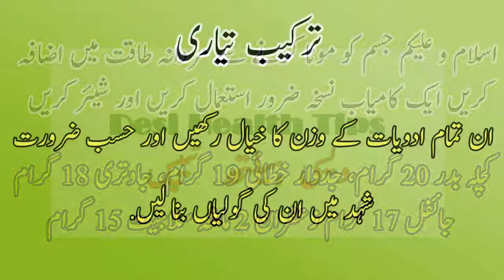Mardana Taqat ka samander | Mani Garhi | Nafs Lamba aur Sakht | By Desi health tips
Is video main apko bataon ga Mardana kamzori mukamal tor par dor karne ka nuskha is nuskhay say mardana kamzori dor hoti hai isky ilawa mani ki pedaish aur nafs ko lamba aur sakht bhi banati

Dill ki shariyanen kholny ka nuskha

Phalon ke asy faidy jo apko heran kar dain gy

Rang gora karne ki tips in urdu

Muh ki badboo ka khatma aur Dant Moti ki tarah Chamkain

Note: Ya Video Just Information Ke Liya Upload Ki ja rai hai lehaza Positive Mind ho kr dakhen! Bachay Ya Video Na dakhen!
Ager Ap Ny Video Copy Ki To Apka Channel Banned Kar Dia Jay ga Tamam Videos YouTube Ke Standard License Ke Mutabik Hain!

● Google +
+HDRVevoOfficial

Thanks For